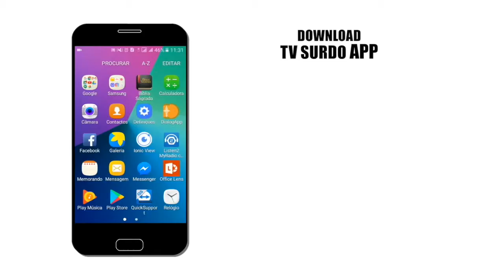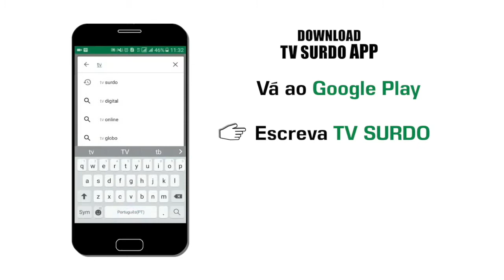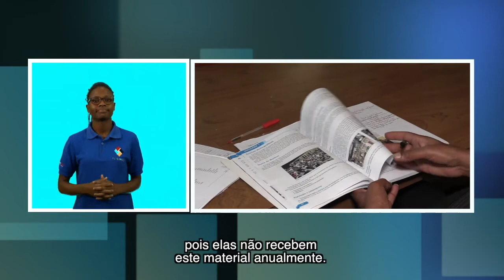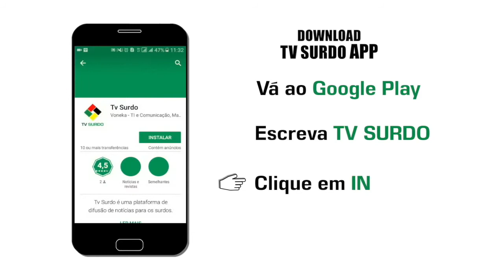PROGRAMA DA TV SURDO - 09/04/2018